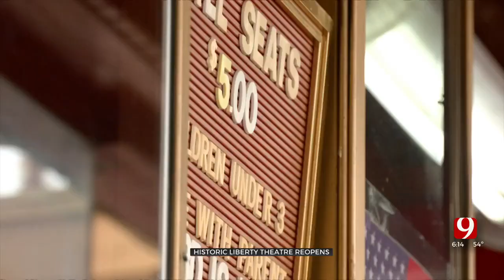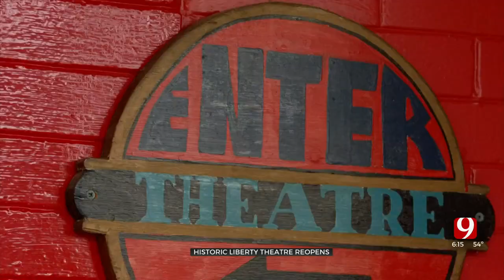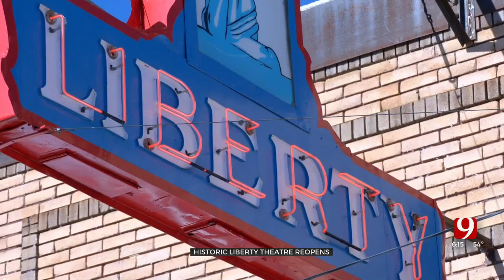Moviegoers Line The Street In Carnegie As 106-Year-Old Movie Theater Reopens After Shutting Down Due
The pandemic shut down a 106-year-old movie theater, but it's found its second wind. Thanks to a small business grant, people from near and far headed out to Carnegie to catch a show.